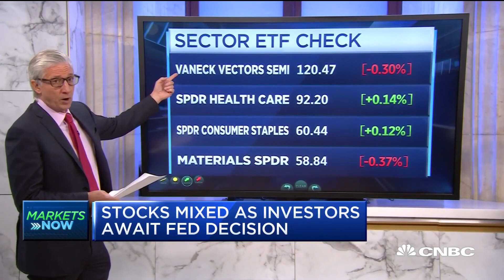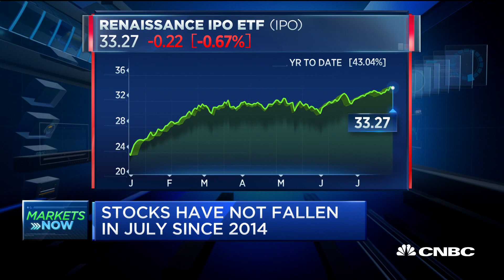Stocks mixed as investors await Fed rate decision